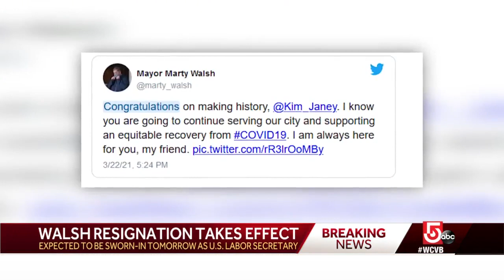Marty Walsh officially resigns of mayor of Boston after US labor secretary confirmation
His resignation opened the door for a historic change, as Kim Janey became acting mayor. She is the first Black person and first woman to hold the office.